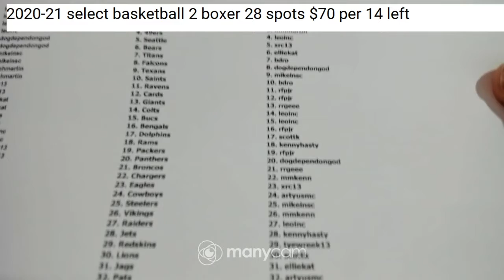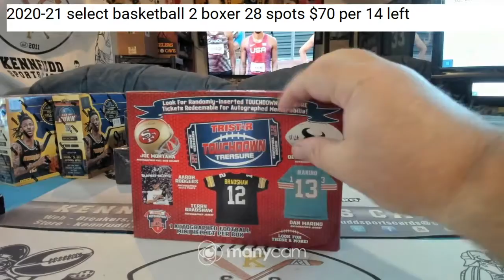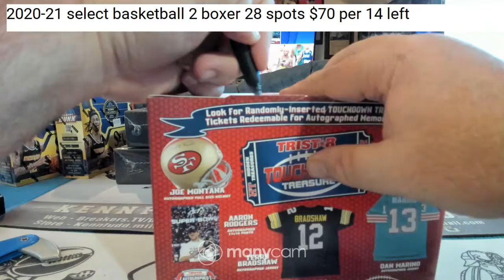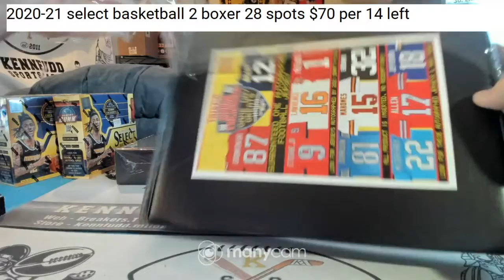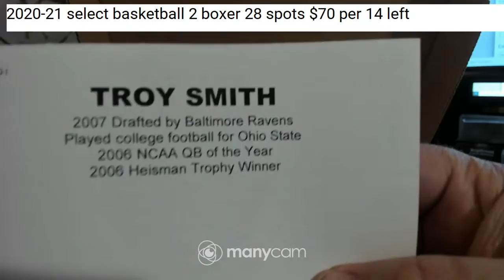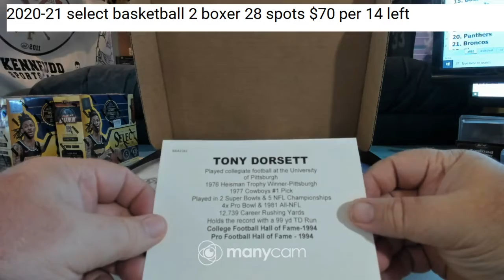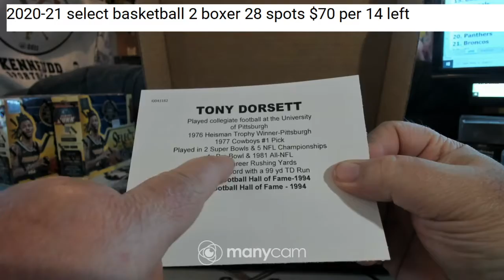2021 four box mem mixer 8-5-21